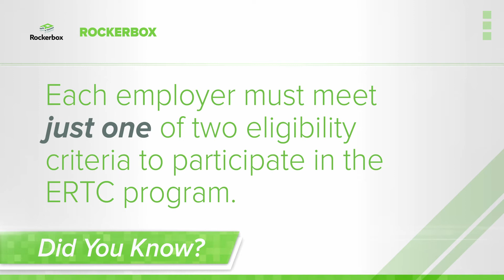Rockerbox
Did you know: your course might be eligible for tax credits in both 2020 and 2021. With constantly evolving IRS guidelines, as well as significant misinformation circulating, NGCOA members can count on Rockerbox (the newest addition to the Smart Buy Marketplace) to provide clarity and expert analysis regarding your facility's eligibility in the ERTC program.